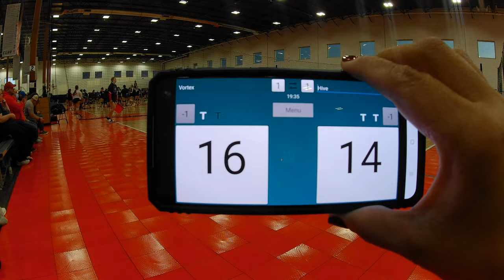Vortex v Championship Hive 2